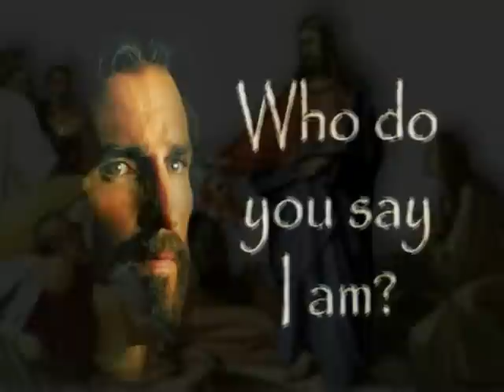Luke 9 (with text - press on more info.)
Luke 9 (New International Version)

Luke 9

Jesus Sends Out the Twelve

 1When Jesus had called the Twelve together, he gave them power and authority to drive out all demons and to cure diseases, 2and he sent them out to preach the kingdom of God and to heal the sick. 3He told them: "Take nothing for the journey—no staff, no bag, no bread, no money, no extra tunic. 4Whatever house you enter, stay there until you leave that town. 5If people do not welcome you, shake the dust off your feet when you leave their town, as a testimony against them." 6So they set out and went from village to village, preaching the gospel and healing people everywhere.
 7Now Herod the tetrarch heard about all that was going on. And he was perplexed, because some were saying that John had been raised from the dead, 8others that Elijah had appeared, and still others that one of the prophets of long ago had come back to life. 9But Herod said, "I beheaded John. Who, then, is this I hear such things about?" And he tried to see him.

Jesus Feeds the Five Thousand

 10When the apostles returned, they reported to Jesus what they had done. Then he took them with him and they withdrew by themselves to a town called Bethsaida, 11but the crowds learned about it and followed him. He welcomed them and spoke to them about the kingdom of God, and healed those who needed healing.
 12Late in the afternoon the Twelve came to him and said, "Send the crowd away so they can go to the surrounding villages and countryside and find food and lodging, because we are in a remote place here."

 13He replied, "You give them something to eat."

   They answered, "We have only five loaves of bread and two fish—unless we go and buy food for all this crowd." 14(About five thousand men were there.)

   But he said to his disciples, "Have them sit down in groups of about fifty each." 15The disciples did so, and everybody sat down. 16Taking the five loaves and the two fish and looking up to heaven, he gave thanks and broke them. Then he gave them to the disciples to set before the people. 17They all ate and were satisfied, and the disciples picked up twelve basketfuls of broken pieces that were left over.

Peter's Confession of Christ

 18Once when Jesus was praying in private and his disciples were with him, he asked them, "Who do the crowds say I am?"
 19They replied, "Some say John the Baptist; others say Elijah; and still others, that one of the prophets of long ago has come back to life."

 20"But what about you?" he asked. "Who do you say I am?"
      Peter answered, "The Christ[a] of God."

 21Jesus strictly warned them not to tell this to anyone. 22And he said, "The Son of Man must suffer many things and be rejected by the elders, chief priests and teachers of the law, and he must be killed and on the third day be raised to life."

24For whoever wants to save his life will lose it, but whoever loses his life for me will save it. 25What good is it for a man to gain the whole world, and yet lose or forfeit his very self? 26If anyone is ashamed of me and my words, the Son of Man will be ashamed of him when he comes in his glory and in the glory of the Father and of the holy angels. 27I tell you the truth, some who are standing here will not taste death before they see the kingdom of God."

The Transfiguration

 28About eight days after Jesus said this, he took Peter, John and James with him and went up onto a mountain to pray. 29As he was praying, the appearance of his face changed, and his clothes became as bright as a flash of lightning. 30Two men, Moses and Elijah, 31appeared in glorious splendor, talking with Jesus. They spoke about his departure, which he was about to bring to fulfillment at Jerusalem. 32Peter and his companions were very sleepy, but when they became fully awake, they saw his glory and the two men standing with him. 33As the men were leaving Jesus, Peter said to him, "Master, it is good for us to be here. Let us put up three shelters—one for you, one for Moses and one for Elijah." (He did not know what he was saying.)
 34While he was speaking, a cloud appeared and enveloped them, and they were afraid as they entered the cloud. 35A voice came from the cloud, saying, "This is my Son, whom I have chosen; listen to him." 36When the voice had spoken, they found that Jesus was alone. The disciples kept this to themselves, and told no one at that time what they had seen.